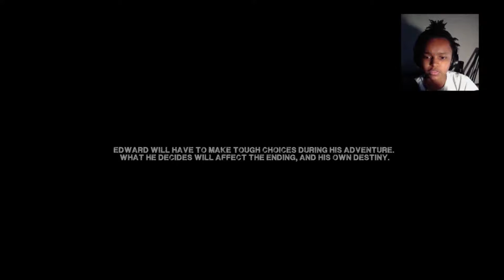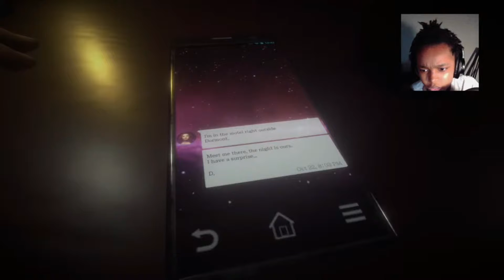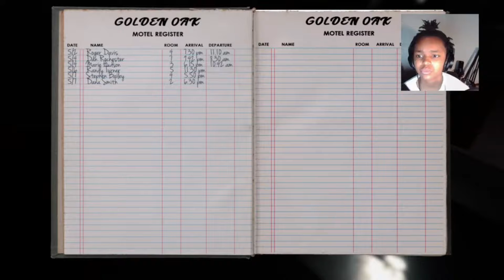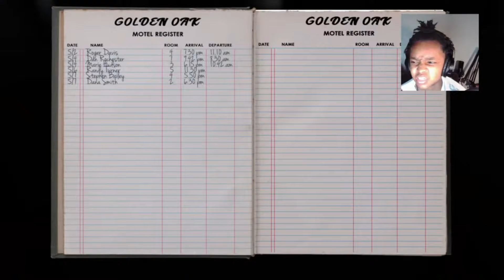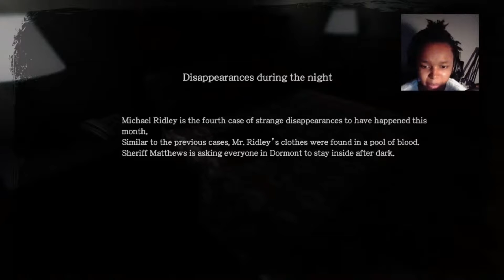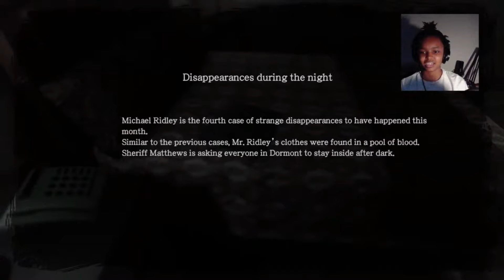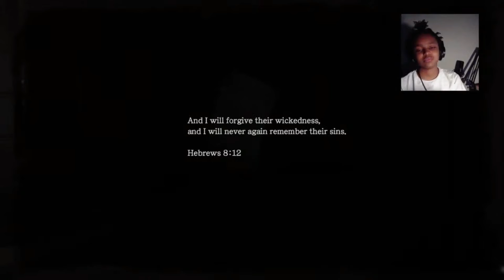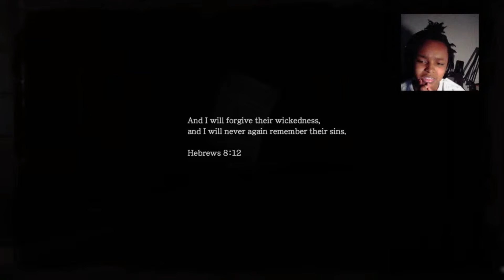3 Reasons why I DON’T play horror games.. | Those Who Remain #1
3 Reasons why I DON’T play horror games.. | Those Who Remain #1

hey mann! thanks a ton for checkin' me out : ).